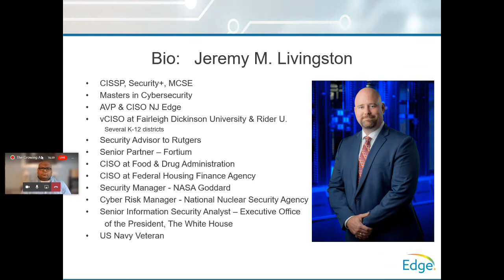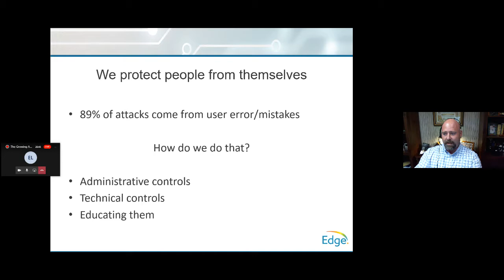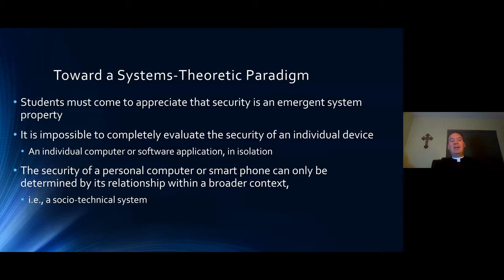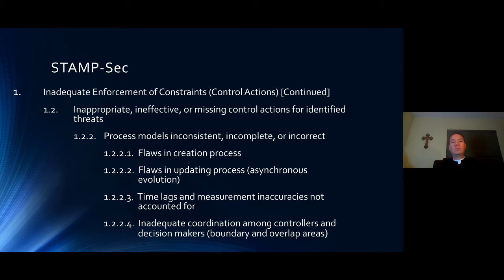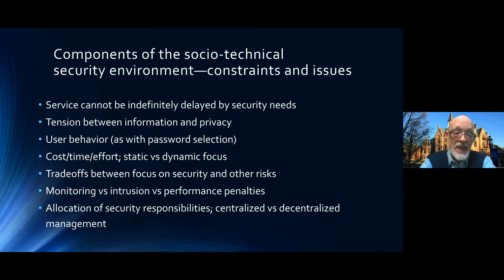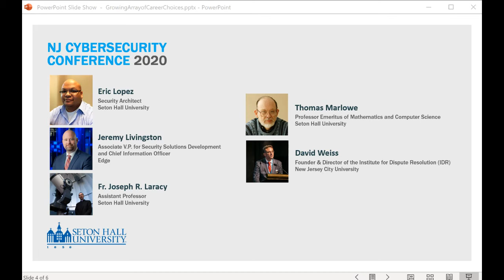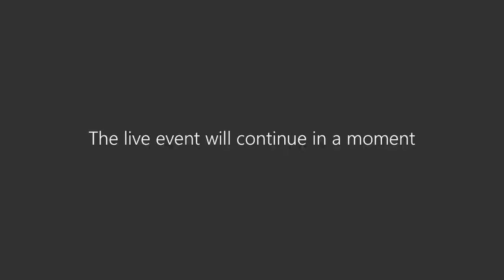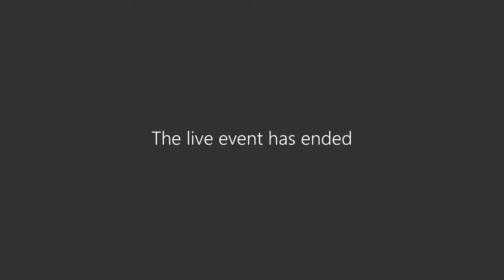The Growing Array of Career Choices What Qualification do You Need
Presentations by
Jeremy M. Livingston on Teaching Cybersecurity as a Practical Discipline
Fr. Joseph Laracy and Thomas Marlowe on A Novel Approach to Cybersecurity based on Systems Theory
Followed by a panel discussion moderated by
Eric Lopez and David Weiss